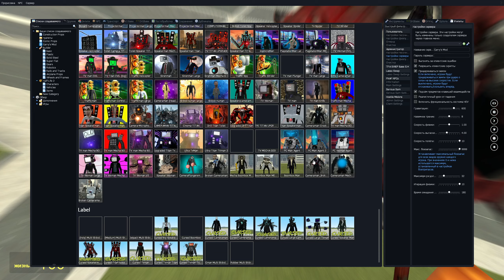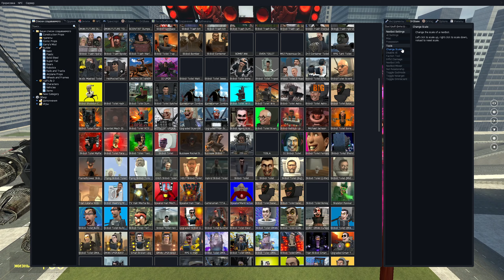SKIBIDI TOILET GMAN FUTURE VS SKIBIDI TOILET GMAN CURSED!! | IN GARRYS MOD!!